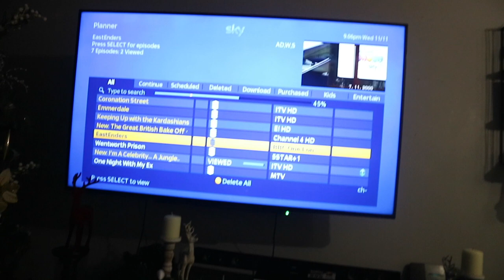🤦🏾‍♀️ KIDS ARE EXPENSIVE 🤷🏼‍♀️ I DON”T THINK I CAN AFFORD THAT, no THANK YOU .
KIDS ARE SO EXPENSIVE! Jayden is a kid with big dreams, he so ready for Christmas, and this year he wants Santa to send him paw patrol toys and many other expensive toys, current I can't afford that, but we hope Santa will send him all he asks for this year. KIDS ARE EXPENSIVE 🤷🏼‍♀️ I DON” T THINK I CAN AFFORD THAT, no THANK YOU.

! ANNOUNCEMENT !